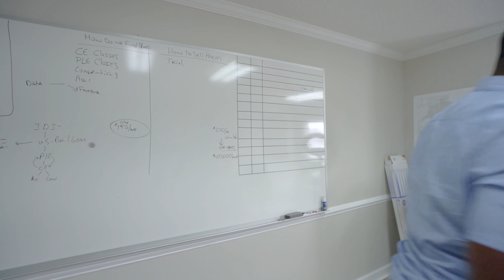Wholesaling Real Estate | Training & Ebert Update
Join Me for a FREE webinar on October 22nd at 8pm est.
I start training my new intern for his first cold call and show you the first bit of progress on the Ebert house from last week.

 wholesale real estate & real estate education how to investing

how to flip a house Camera I use to shoot videos